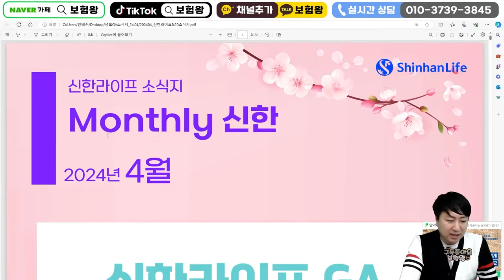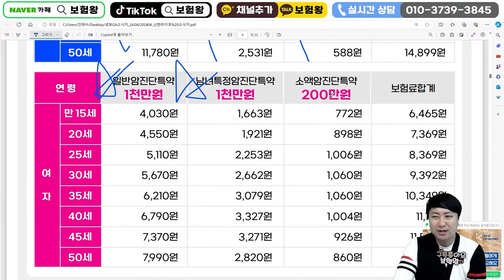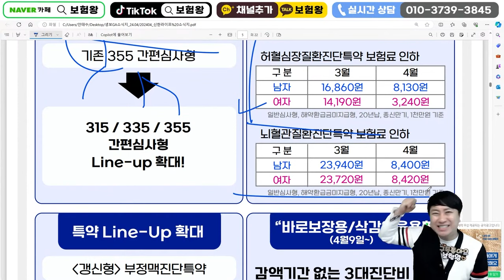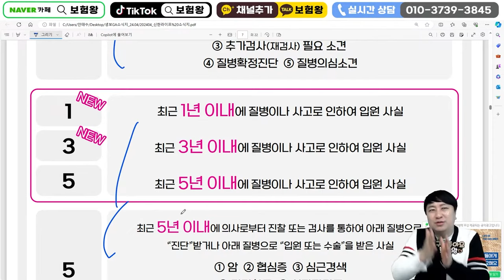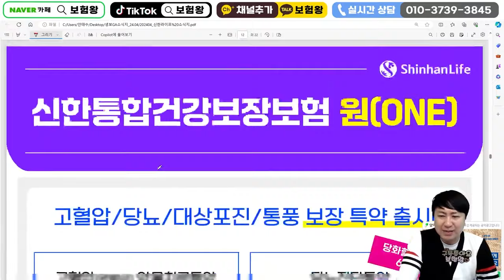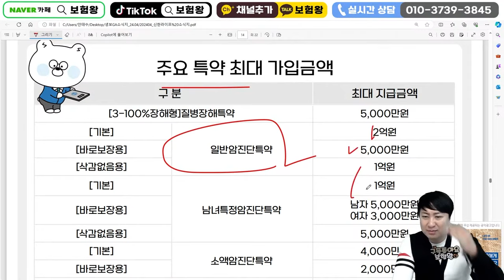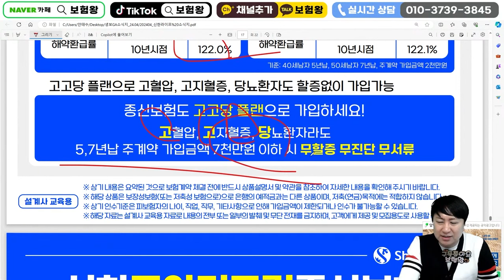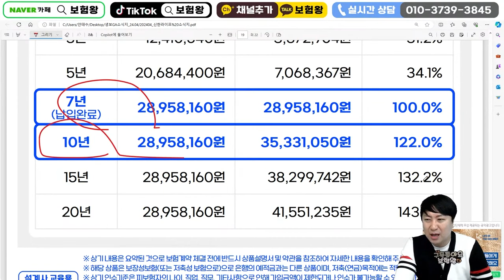4월 신한생명 신상품 이슈사항!! (고혈압당뇨 1천만원 바로보장암뇌심 4월8일까지~)